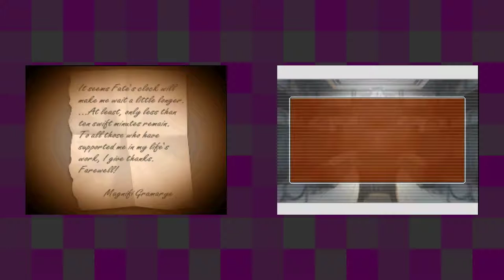Apollo Justice: Ace Attorney [27] Entering Cyberspace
What a strange turn of events.